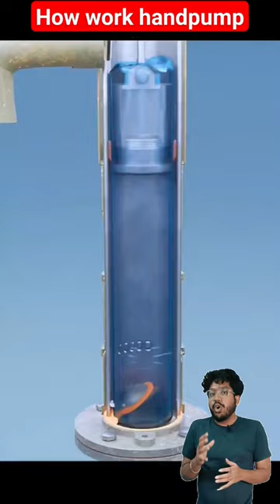Mechanism of tubewell.